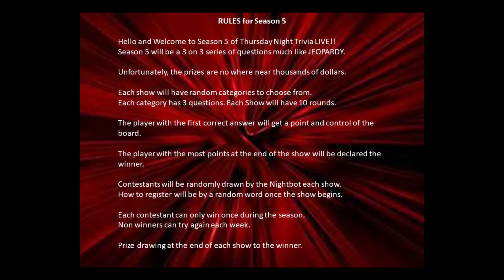It's Here!! The Big Reveal!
Yes Ladies and Gentlemen. The time has come to Reveal what
all the hype is about. Looking forward to seeing everyone attend.
It will be a lot of fun this time around.
GoPro 7 Black
Location: PJG Production Studios, Virginia
Artist: Arlow
Song: Feel So Lucky